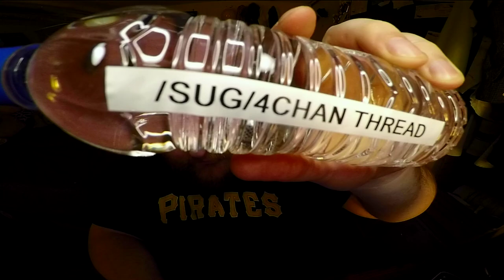Jon Drinks Water #7813